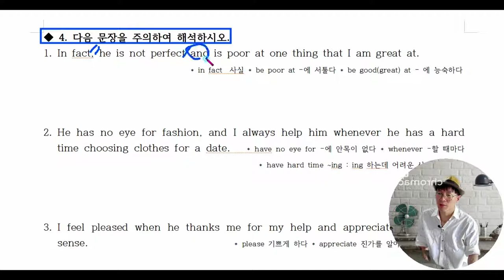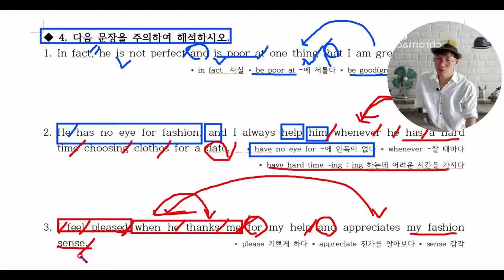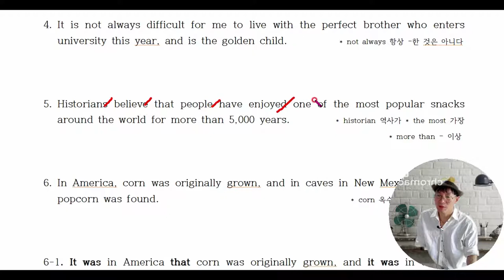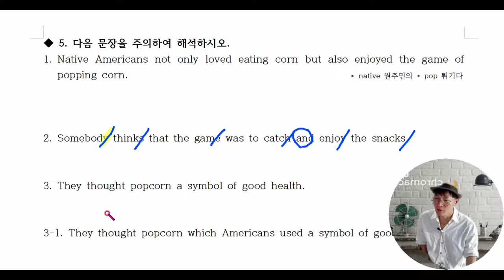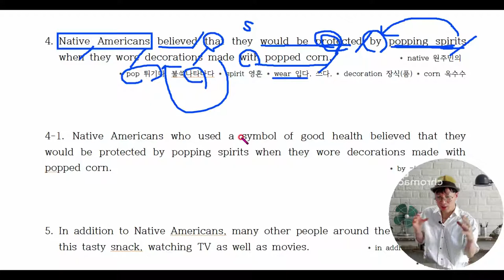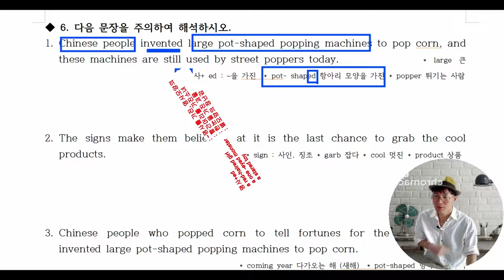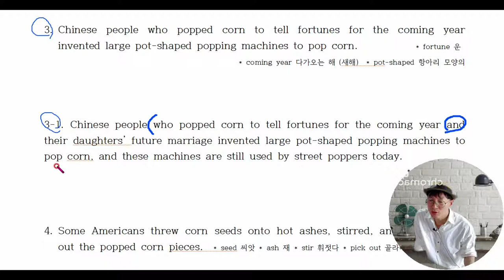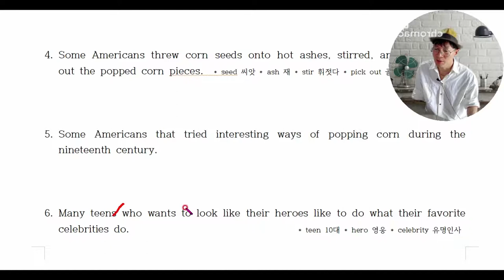11. 중3교과서능률(양)1학기중간고사(2-3과) 에나오는중요구문 뽑아서 만들어 놓았습니다.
100% 장담합니다. PT봉선생 구문독해 공부하면 중학교 교과서 정도는 껌입니다.